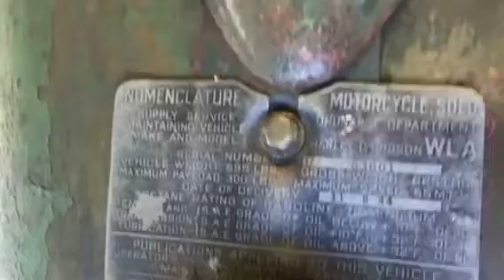Test ride bike 108. Harley-Davidson 42WLA. Bike is 100% original. Delivered to arme 11-8-1944